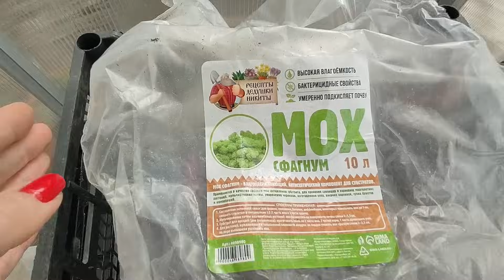Как правильно высадить бегонию и фуксию на пмж. Сколько растений в одно кашпо. Какой выбрать грунт.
Высадка ампельных бегоний и фуксий на пмж. Сколько растений в одно кашпо. Какой выбрала состав грунта для посадки.
В этом видео подробно как высадила фуксии и бегонии в основное кашпо.